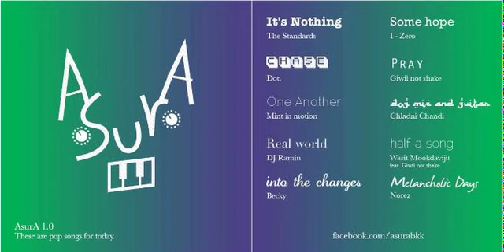Giwii not shake - Pray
From AsurA Compilation1.0 These are pop songs for today.
ติดตามข่าวสารและลายระเอียดจากเราได้ที่